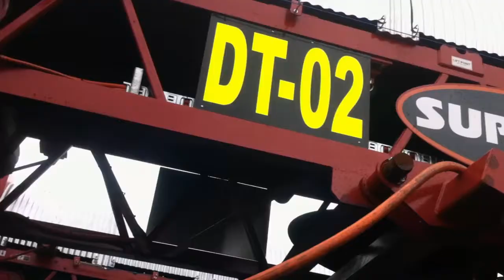Mining Mobile Conveyors - Curragh Mine